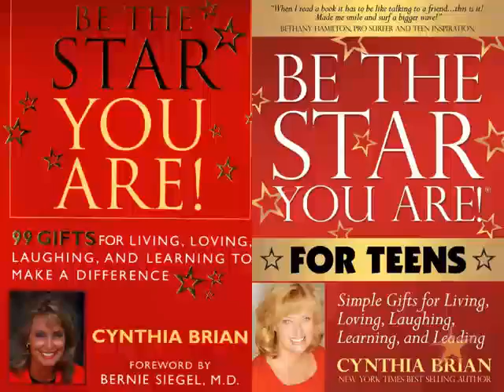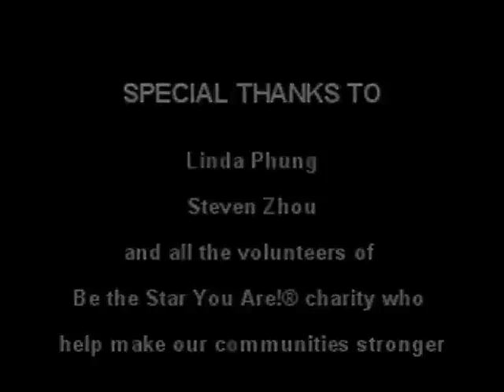SHINE-Express Yourself!™ Teen Radio LIVE at the Faire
For the first time, the teen volunteers of Be the Star You Are!® went remote to broadcast three programs from the Moraga Faire. Vivien Lee was the event chairperson and co-host of the show. She also blows everyone away with her amazing voice while she sings a New direction song. The radio booth was spearheaded by Steven Zhou, the teen administrator and radio co-host, Youngjoo Ahn also sold her Artsy Gifts. Producer, Cynthia Brian joins the teens to talk about the making a difference. A very fun video. The Be the Star You Are!® volunteers definitely SHINE!